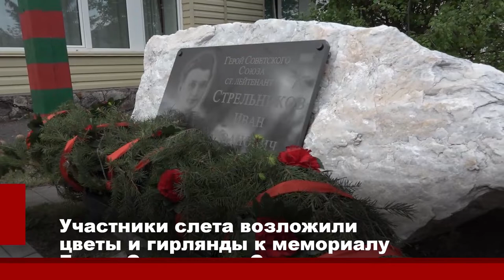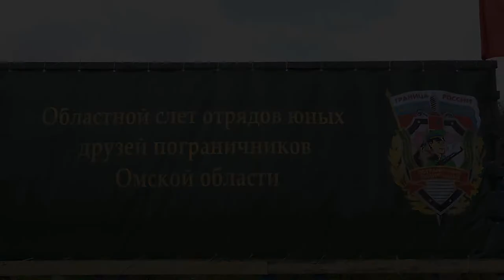Слёт юных друзей пограничников